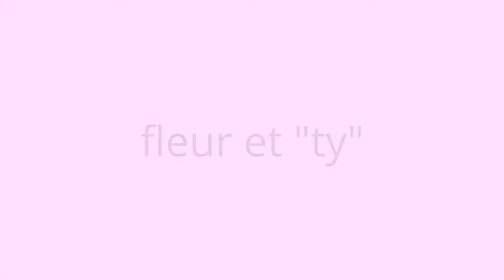fleur (25 janvier 2017)